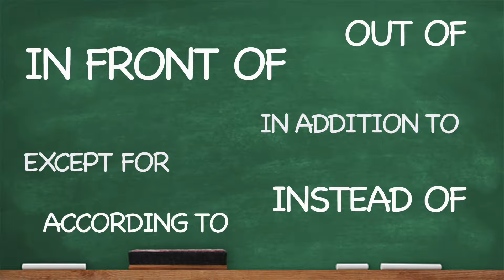CC Cycle 1 Compound Prepositions Week 13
Classical Conversations Cycle 1 Week 13 English: compound prepositions, according to, in addition to, except for, in front of, out of, instead of.